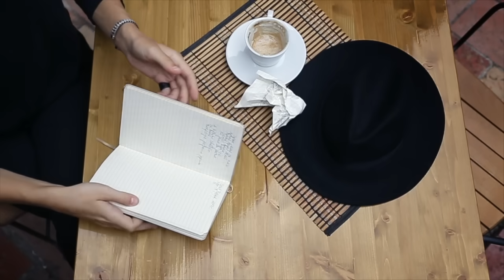2Маши - ВРЕМЯ [ Премьера 2017 ]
"Время никого не ждёт. Время никому не верит. Отправляемся вперед. Эта дорога нас изменит"...

Стихи Маша Шейх
Музыка Мария Зайцева
Видео Ксения Мамаева / монтаж Мария  Коган
Аранжировка @dedovmusic